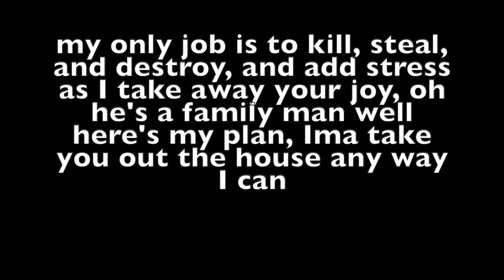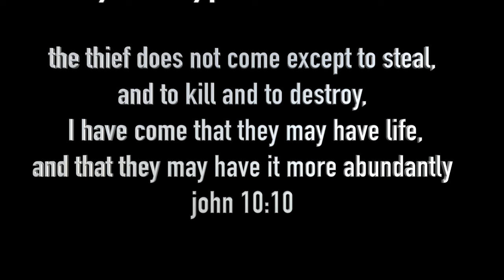16 bars round 85